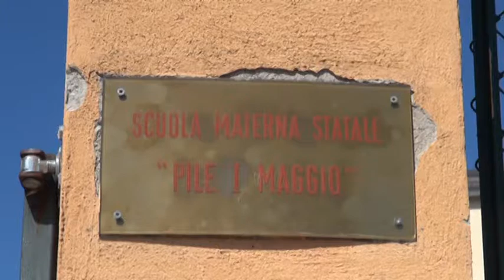AQ, Riapre l’asilo primo maggio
Dopo proteste e malumori l’amministrazione comunale riesce a riaprire l’asilo primo maggio. Da lunedì a scuola 38 bambini divisi in tre sezioni.